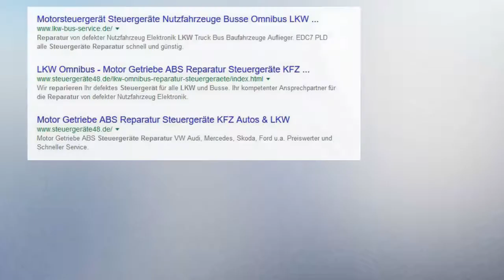0281001476 man motorsteuergerät bosch edc 2 MS5 LKW ECU Repair Service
My original EDC is 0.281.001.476, but it has problems, and engine does not start if EDC touch bus chassis.

I found EDC 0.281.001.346 online for sale, so i bought it and installed it.
With EDC 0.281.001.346 Engine starts but shutdown while driving.
Engine only start back again after pressing the shutdown button and EDC light is off.
I have different error readings from each EDC.
My original EDC is 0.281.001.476 has a red sticker saying that “when exchanging the EDC, instal the diagnostic update 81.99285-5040…”
Can you fix my original EDC 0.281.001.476?
Can you install/copy the update 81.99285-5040 to my EDC 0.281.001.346 ?

Please send in the original ECU for analysis / repair.
We repair your defective control unit, instrument cluster or navigation system quickly and inexpensively. Please remove the defective control unit or have it removed to a workshop. This should usually be done free of charge.
 Save money now with our repair! Price information given in this e-mail is not binding, as the device was not checked at the time of the request.
Send us your defective control unit. We will then tell you the exact price for the repair by email in a KVA. Thank you.
Please do not make any payment yet. After diagnosis, you will receive an email from us with the exact price and our bank details.
We can offer you here a repair for Euro incl. VAT. The inspection fee will be charged in case of a repair.
Price information given in this e-mail is not binding, as the device was not checked at the time of the request.